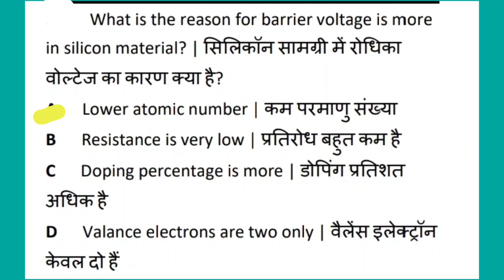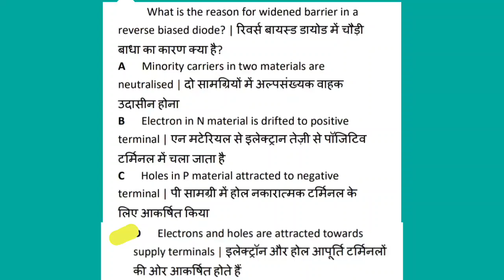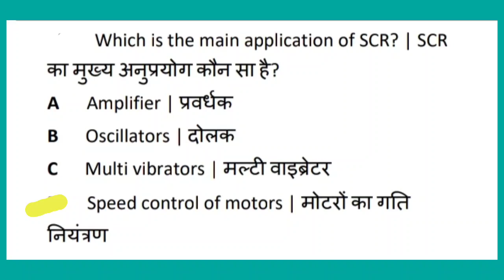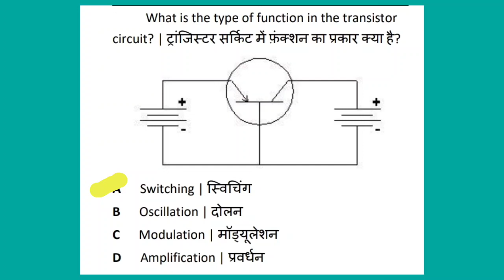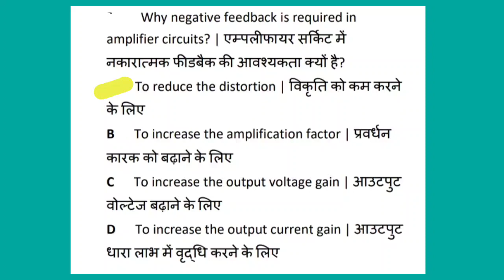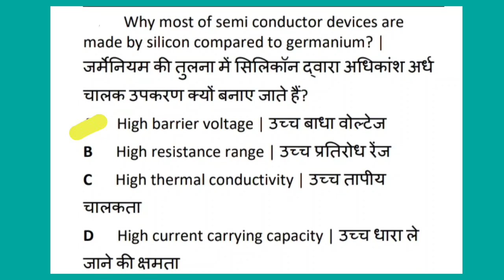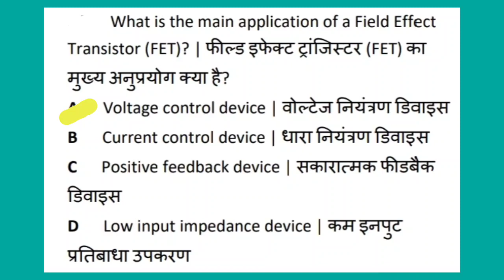30 January 2021